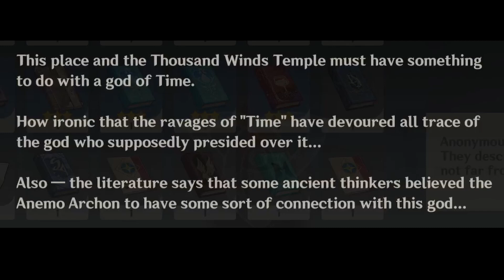Who is the UNKNOWN GOD? And I'm Not Talking About Paimon || Genshin: Impact Theory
I had a fucking brainblast and so I made this shitty video. Theres a bunch of evidence, in and outside of Honkai that I'm still going over so a second video on this topic is very possible. No promises tho.